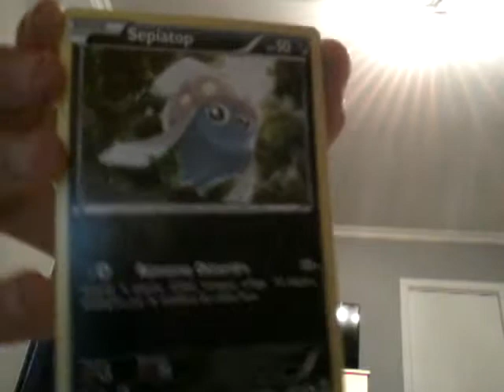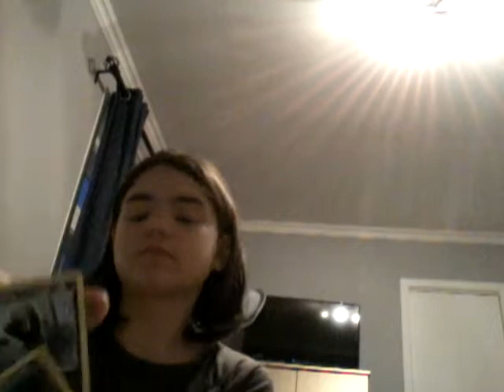Ouverture évolution pokemon spectre